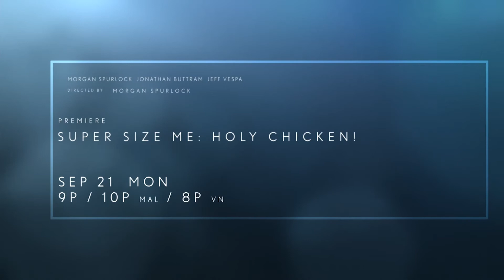WhatsOnFOXMovies: Super Size Me: Holy Chicken!